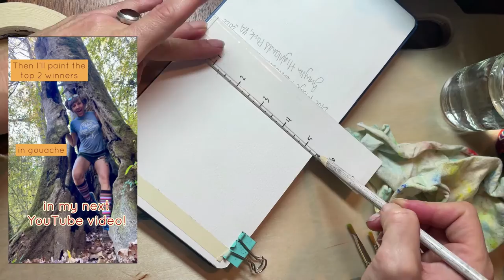Audience Choice Autumn Paintings in Gouache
Yayy I’m so excited to be sharing the Audience Choice Autumn Paintings winners with you today! Sooo many folks chimed in to vote here, through my newsletter, and on Instagram and YouTube - I was truly floored!

I have been really feeing the cozy, colorful fall vibes hard this year and I think you all choice two photos that exemplifies that superbly!

If you’re not already, subscribe to my YouTube channel while you’re up there and/or make sure you are following along on my Instagram because I will certainly be doing ‘audience choice’ artwork again since I got such a huge response from this one!

If you would like more info on getting your own handmade-with-love toned (or white) paper sketchbook pop over here to be kept in the loop for my next sketchbook release